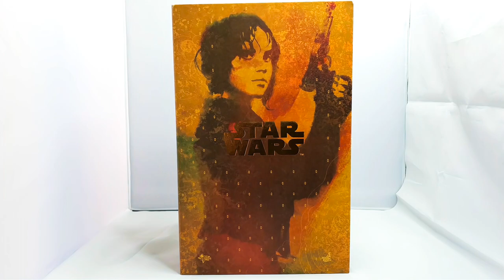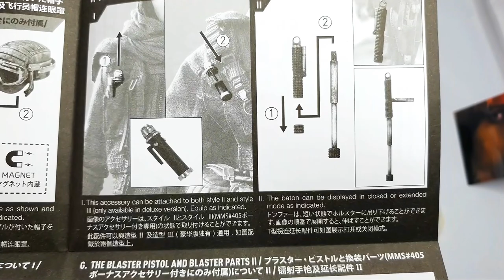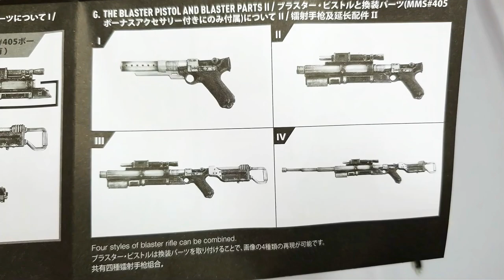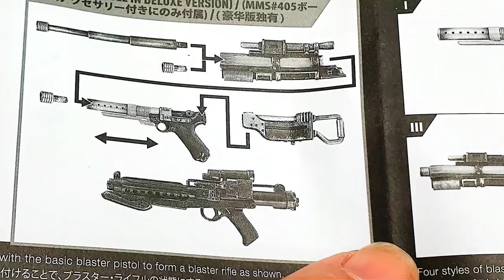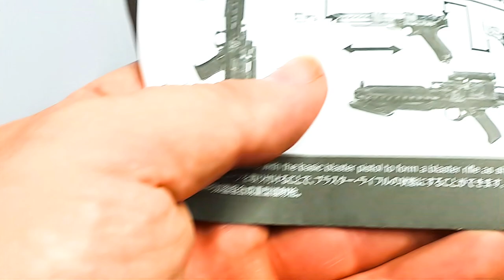Hot toy's Jin Erso Deluxe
Unboxing and review of this Star wars Rogue One 1/6th scale action figure made by Hot toy's this is the deluxe version.
We will take a look at all the accessories to which there are many being the deluxe version, we will also take a look at the articulation and how close a resemblance to the character the head sculpt is.

Music
Intro music

Artist - Unkown
Song - Really fast action drums

Outro music
Artist - Dwaynne Johnson (Moana)
Song - You're welcome